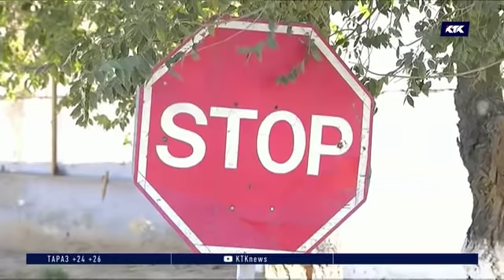Арыс: Жарылғыш зат жоятын жердегі тұрғындар дүмпулерден әбден зәрезап болған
Жарылғыш заттарды жоятын орын маңындағы тұрғындар дүмпулерден әбден зәрезап болғанын айтады. Әскерилер Арыстан 60 шақырым жердегі арнайы полигондағы жарылыс ешкімге зардабы жоқ десе де, даладағы малшылар мен дәмханаларға сызат түсіп, ғимараттар бұзылуға айналыпты. Бұрыннан жүргізіліп келген жою жұмыстары Арыстағы оқиғадан кейін тіпті күшейген. Тек кеше 10 сапер жараланған соң ғана саябырсыпты. Бүкіл Арыстағы жарылғыш заттарды жойып жатқан полигонға КТК түсірілім тобы да аттанды.